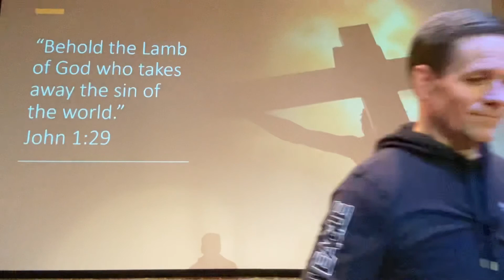John 19:4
Behold the man!